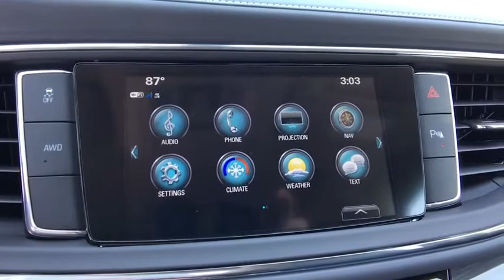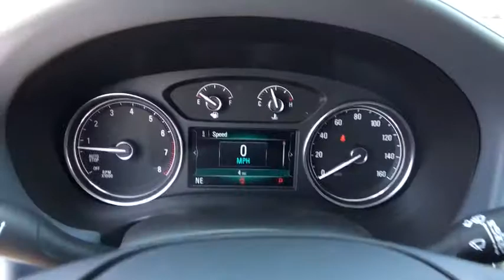2018 Buick Enclave Easton, Allentown, Bethlehem, Hellertown, PA, Phillipsburg, NJ B28033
[COLOR] N 2018 Buick Enclave

2018 Buick Enclave Essence 3.6L V6 SIDI VVT 4D Sport Utility 9-Speed Automatic Dark Slate Metallic 17/25mpgbrbrLehigh Valley's Largest GM Dealer! Star is a family owned and operated dealership that has been serving our area for over 37 years. With 3 locations we have over 600 Cars to Choose from!